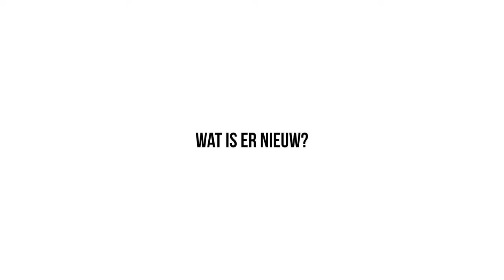Mijn SmallRig setup voor Sony A7S iii // handheld rig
Dit is mijn nieuwe SmallRig setup voor de Sony A7S iii! Deze handheld video rig is echt perfect voor run & gun shoots en hiermee is de kwaliteit flink verbeterd. En klanten vinden 'm ook mooi!

SMALLRIG GEAR
Basis SmallRig gear

TIMECODES
0:00 Intro
0:11 Alle SmallRig items staan in de beschrijving!
0:19 Wat is er nieuw?
1:06 Waarom zou je een SmallRig setup willen?
2:37 Alle SmallRig onderdelen
5:35 XLR audio systeem
7:39 Rods systeem en V-mount batterij
10:14 Eventuele uitbreiding op deze handheld rig
10:34 Like deze video!